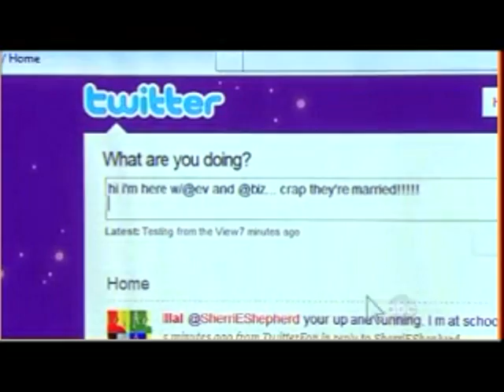and @ev on The View